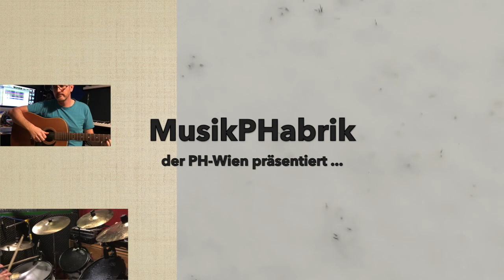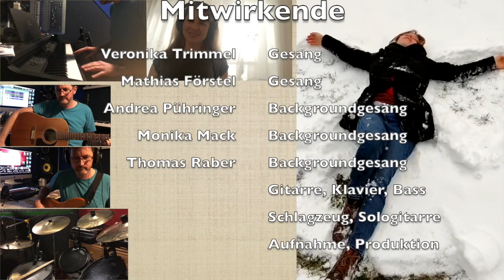"Angels" - MusikPHabrik-Couch-Session der PH-Wien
Diese Produktion entstand im Rahmen der "MusikPHabrik-Couch-Session" der PH-Wien, Jänner 2021
Mitwirkende:
Veronika Trimmel, Mathias Förstel - Gesang
Andrea Pühringer, Monika Mack - Backgroundgesang
Thomas Raber - Backgroundgesang, Gitarre, Sologitarre, Bass, Klavier, Schlagzeug, Produktion